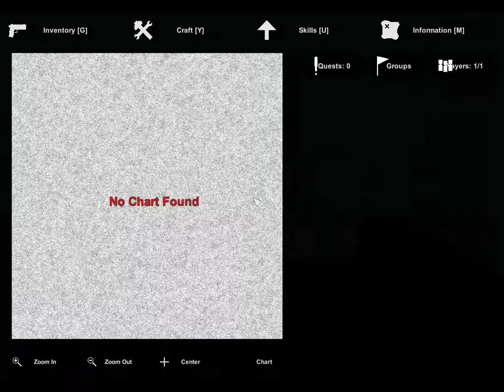UnTurned: (Survival Of The Fittest) Episode 6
What is Unturned?

Unturned is a free to play survival horror game, which you the player face many difficult challenges. The game is set in the 21st century where a pandemic has broken out and everything is infected. Most of the said humans are now zombies; these zombies include tanks, crawlers, jackals, and normal zombies. This series may continue until episode 50 or so. The game itself is more like a much harder version of Minecraft.

My media